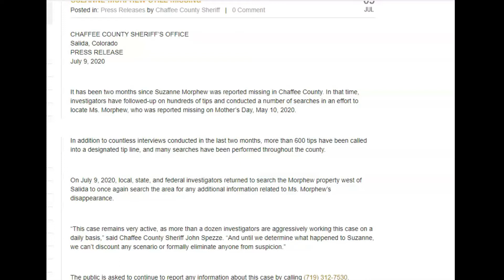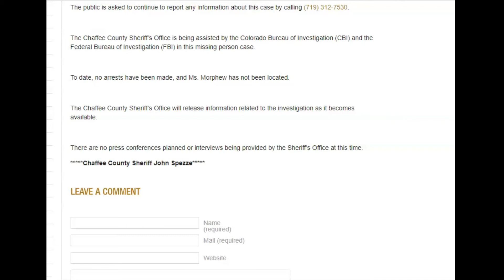SuzanneMorphew slight update ,press release from Chaffee County and another search at home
CHAFFEE COUNTY SHERIFF’S OFFICE
Salida, Colorado
PRESS RELEASE
It has been two months since Suzanne Morphew was reported missing in Chaffee County. In that time, investigators have followed-up on hundreds of tips and conducted a number of searches in an effort to locate Ms. Morphew, who was reported missing on Mother’s Day, May 10, 2020.
In addition to countless interviews conducted in the last two months, more than 600 tips have been called into a designated tip line, and many searches have been performed throughout the county.

On July 9, 2020, local, state, and federal investigators returned to search the Morphew property west of Salida to once again search the area for any additional information related to Ms. Morphew’s disappearance.
“This case remains very active, as more than a dozen investigators are aggressively working this case on a daily basis,” said Chaffee County Sheriff John Spezze. “And until we determine what happened to Suzanne, we can’t discount any scenario or formally eliminate anyone from suspicion.”
The Chaffee County Sheriff’s Office is being assisted by the Colorado Bureau of Investigation (CBI) and the Federal Bureau of Investigation (FBI) in this missing person case.
To date, no arrests have been made, and Ms. Morphew has not been located.